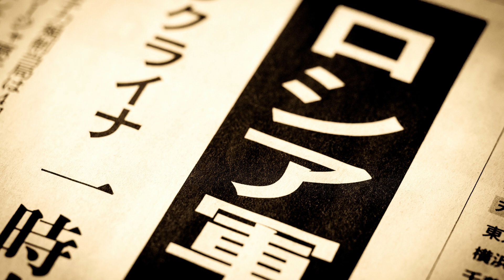萬水千山總是情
投資資訊只在網頁
與大家分享和研究。